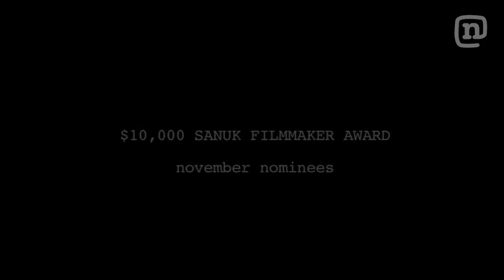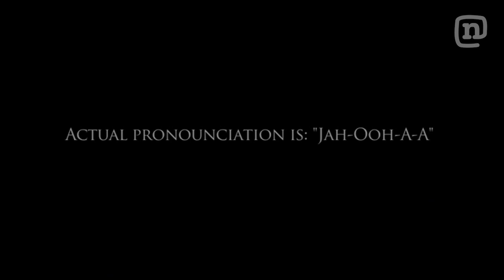Taylor Steele's Surf Video Filmmaking Contest, 2012 Innersection Round 4 Finalists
Innersection checks in from a Balinese temple running through the finalists from round 4 of Taylor Steele's annual amateur filmmaking competition. Meet the filmers and surfers competing for $10,000 cash and see the best clips from each segment. In the end there can only be one winner per month to take home the cash and opportunity to film a part in the upcoming movie "Seven Signs." Stay to the very end to see the gnarliest wipe-out on the internet.

How it works: Innersection members chose these five videos submitted by amateur filmmakers and surfers from around the world as their top picks for the fourth round of voting. Round 5 voting will be open to everyone; go

Round 4 Finalists:
Matt Pallett Filming & Surfing from South Africa
Filmer Toby Cregan & Surfer Brett Burch from Australia
Filmer Adam Chilton & Surfer Raph Bruhwiler from Canada
Filmer Joao Rito & Surfer Nic Von Rupp from Portugal
Filmer Nat Lanyon & Surfer Asher Pacey from Australia